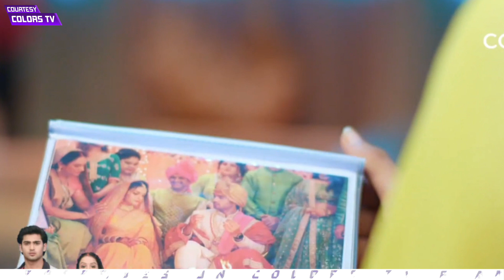Suhaagan: Bindiya Ne Chali Apna Agla Daon, Bindiya Ko Apne Samne Dekh Udeh Payal Ke Hosh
Colors TV's New Show Suhaagan Today Update: Bindiya Ne Chali Apna Agla Daon, Bindiya Ko Apne Samne Dekh Udeh Payal Ke Hosh

Kindly Watch Suhaagan Full Episode On Colors TV

Suhaagan Cast: Aakriti Sharma As Bindiya, Kurangi Vijayshree Nagraj As Payal

Watch Suhaagan 22 October 2023 Full Episode On Colors TV And Before TV On Voot App.